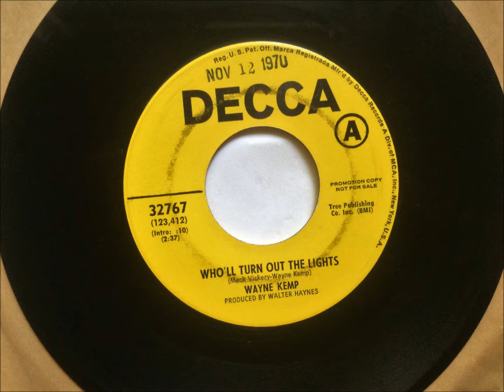Who'll Turn Out The Lights , Wayne Kemp ,1970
Written by Mack Vickery & Wayne Kemp, recorded by Wayne Kemp. Released in November 1970 from the album "Wayne Kemp", it reached #57.